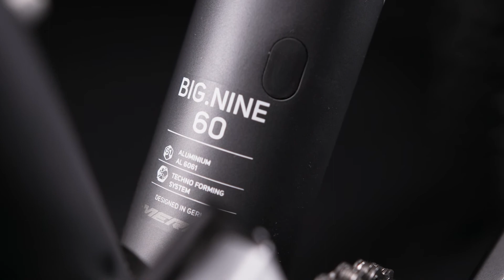BIG NINE 60, la mtb que esperabas.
Nuestra BIG.NINE 60 es la bici MTB que esperabas. Rápida, fiable y ligera

🔸 Los cuadros de aluminio de MERIDA no sólo deben tener las mejores prestaciones, también deben ser atractivos y excitantes. Nuestra tecnología Smooth Welding aplica un segundo pulido a las soldaduras, dando un aspecto mucho más limpio al cuadro. Sin afectar a la rigidez o durabilidad del cuadro.

🔸 Cuenta con cableado interno, manteniendo el aspecto de la bicicleta muy limpio, a la vez que se conservan con mayor durabilidad todas las fundas, evitando que se ensucien o se rompan por el contacto con piedras o raíces.